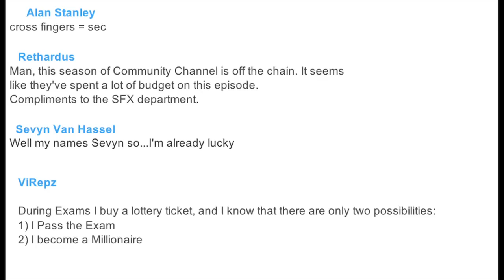Can you help?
Because why help when you can hover? I do sincerely hope I'm not the only slack person out there who lets their friends carry most of the weight.Subscribe for a new vid next week and keep up to date on Twittr or Facebook
Hope you guys are well and that you're enjoying your week
x
n